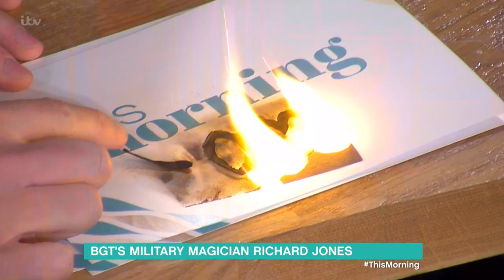Magician Richard Jones Wows Eamonn and Ruth With Some Mind-Reading Magic | This Morning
Britain's Got Talent winner Lance Corporal Richard Jones chats about how his life has changed since the competition, and he wows Ruth and Eamonn with some mind-reading magic.